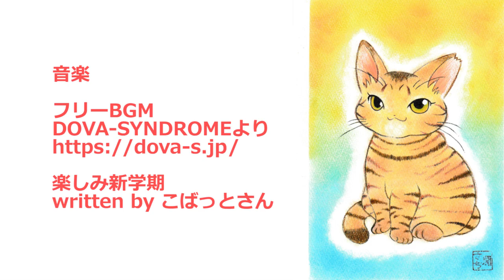【地域猫】急な夕立でパトロールに出たチビは戻ってこれないようだ・・・【魚くれくれ野良猫製作委員会】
2018年8月6日撮影。
夕立の後河原に行ってみました。
ちょっと蒸し暑かったですが、猫達は元気です。
チビだけは見当たりません。おそらくパトロール先で雨になり戻ってくるのが面倒になったのではないかと思います。